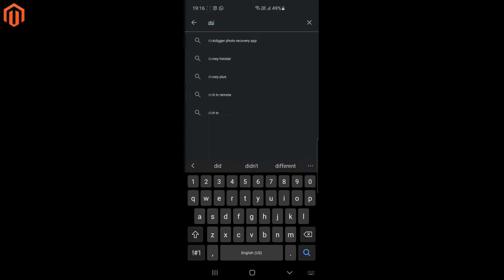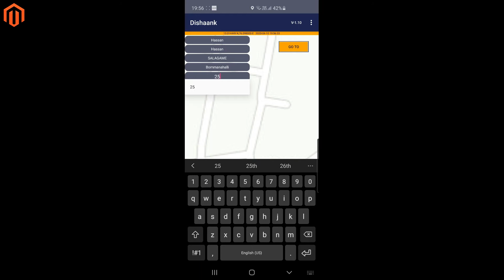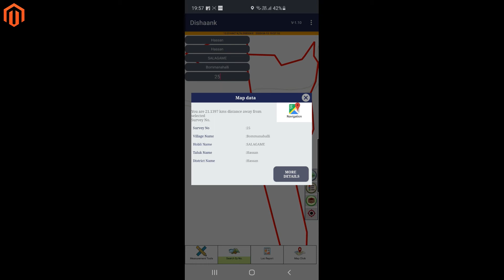ಕರ್ನಾಟಕದಲ್ಲಿ ನಿಮ್ಮ ಭೂ ದಾಖಲೆಗಳನ್ನು ಮತ್ತು ಸಮೀಕ್ಷೆಯನ್ನು ಕಂಡುಹಿಡಿಯಬಹುದು in Dishaank App ಕನ್ನಡದಲ್ಲಿ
For download,
     Dishaank app